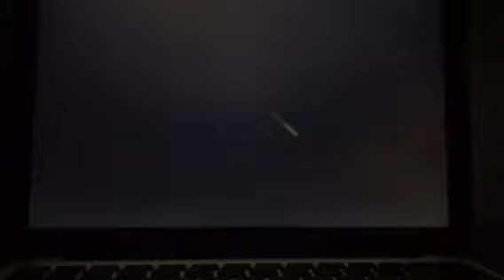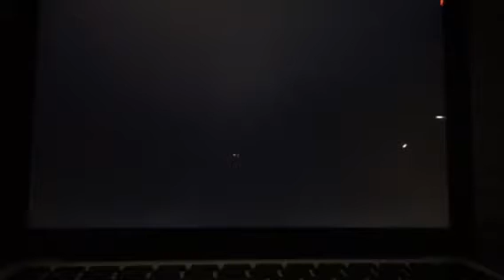"I AM Rising" spoken word at The Rising Conf 2016 opener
"I AM Rising" performance at The Rising Conf 2016

Spoken Word written by Stevey-Wonderfu! Legters
Performed by  Stevey-Wonderful! Legters, Talaya Simpson, & Bathsheba Smithen & Ametria Dock’s cover of  "Rise Up" by Andra Day.